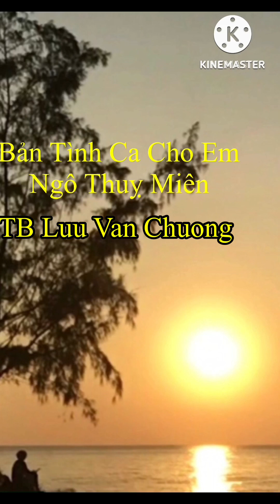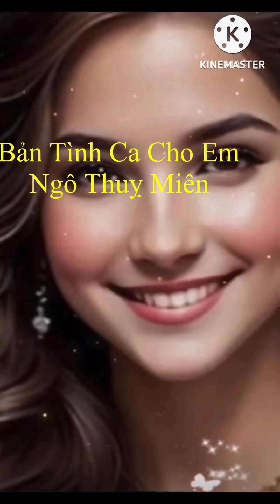Bài tình ca cho em - Ngô Thuỵ Miên - TB LVC